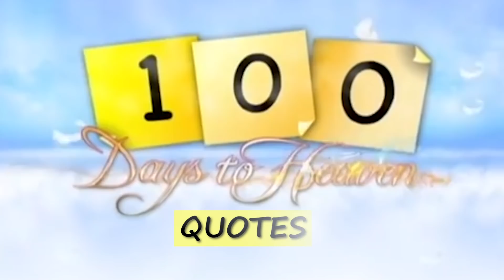100 Days To Heaven Quotable Lines | Episode 11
100 Days To Heaven's best quotable lines in Episode 11:
Anna (Xyriel Manabat): Hindi pwedeng may probelma pero hindi pinag-uusapan"